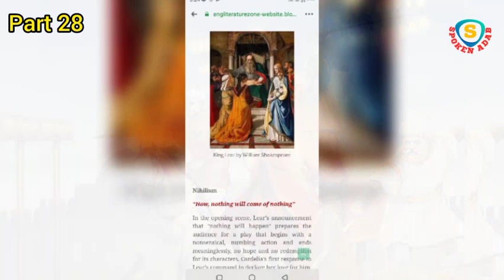Suri Empire Ep28 | Sher Shah Suri | history of Janjua Rajput | History of Ghakhar | Audible Book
•  The Gakhar are a clan of Punjabi Muslims found predominantly in the Potohar Plateau in the northern part of the Punjab province of Pakistan. The Gakhars follow Islam and are predominantly Muslims. Historically, the Gakhars were land owner in Punjab Pakistan during the reign of Mughal Emperor Babur.

•  The Janjua Rajputs are a prominent tribe of Punjab (both Pakistani and Indian Punjab). ... Janjuas rebelled against the Delhi Sultanate in the early 13th century and also later aided the Mughal conqueror Babur's route into India with other allied mountain tribes and served in the Mughal army in their conquests of India.
Why Sher shah suri took action against Ghakhar?

Your Quarries:
biography of sher shah suri
sher shah suri biography in hindi urdu
online history courses
ma history online
online art history courses
world History online
ancient history courses online
online history degrees
online master's in history
history online class
divergent audiobook free
listen to audiobooks online free
free audio books streaming
open culture audiobooks
audio books online
audiobooks free
audiobooks
audiobook
audiobooks hindi
audiobooks urdu
free audio books online (sher shah suri)
sher shah suri tomb
sher shah suri ka kila sasaram
sher shah suri ki tareekh hindi
sher shah suri episode 24
sher shah suri tareekh
Audiobook collection discworld
Historical Fiction Books
Best Historical Fiction Books
Best history books
History textbook
Historical Novels | Aslam Rahi
divergent audiobook free